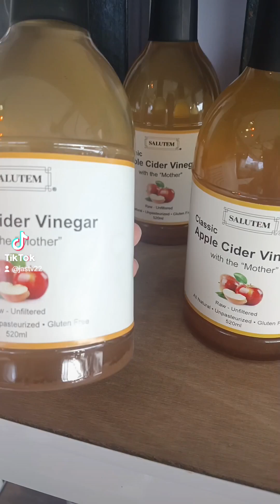Gusto Ko din Ng Ganitong Farm😍 l Gellin Farm Sudlon 2 Cebu City